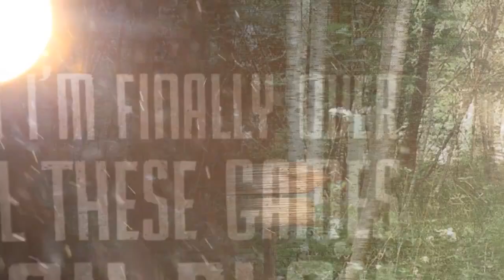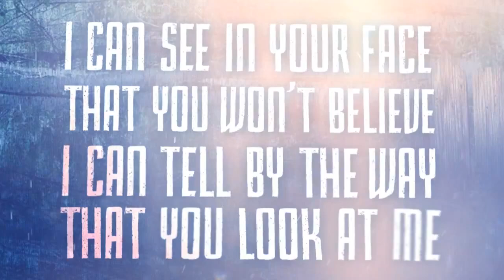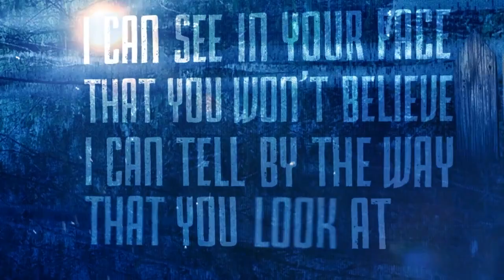ALERIA, BEHOLD - The Wrong Road (Official Lyric Video)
ApocoreTV Presents:
Aleria, Behold "The Wrong Road"

Like Aleria, Behold on Facebook!

Vote for them to play warped tour!

Bryan Hurtado - Clean Vocalist/Drums
Justin Bernardez - Guitar
Josh Orellana - Guitar
Danny Carillo - Bass
(screamer needed)

Lyric video created by Paul Wood.